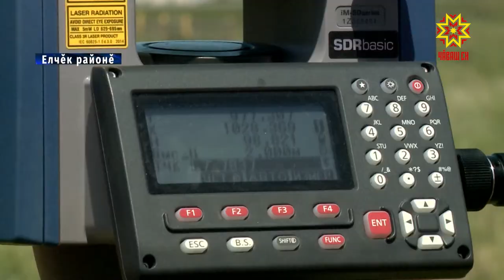Аваллăха тишкереççĕ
Халăх историйĕ, унăн аваллăхĕ кирек епле вăхăтра та кăсăклантарма пăрахмĕ. Елчĕк тăрăхĕнчи Аслă Таяпа ялĕнче вырнаçнă авалхи хула таврашĕ, шăпах та, пирĕн йăх-несĕлсен пурнăçне, халăх историне упракан вырăн. Паян кунта археологи ĕçĕсем пыраççĕ, студентсем практика ĕçне тухаççĕ, шкул ачисене те çак историлле пулăма явăçтараççĕ. Аслă Таяпа ялĕнче пирĕн пултарулăх ушкăнĕ те пулчĕ.